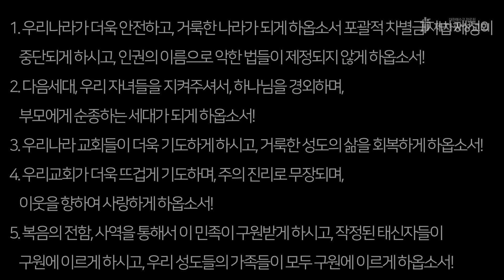기도에 불을 붙이라 / 사도행전 2:1-4, 1:14 (2023-03-31 금요성령집회 블레싱대한민국) - 박한수 목사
온라인전도플랫폼 '들어볼까'를 통해 크리스천 50만명이 '복음명함'100장을 대한민국 5천만 전 국민에게 전하는 대한민국 복음화 캠페인 ‘블레싱대한민국’을 위한 선포예배

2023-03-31 /  금요성령집회(블레싱대한민국) /  사도행전 2:1-4, 1:14
기도에 불을 붙이라

제2성전 : 경기도 고양시 일산동구 하늘마을1로 72 (베스트요양원 옆)
헌금계좌 : 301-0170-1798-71 (농협, 제자광성교회)